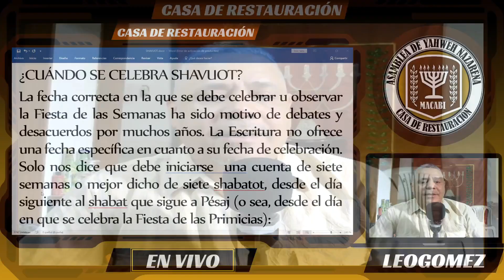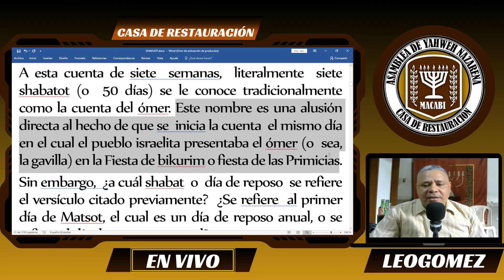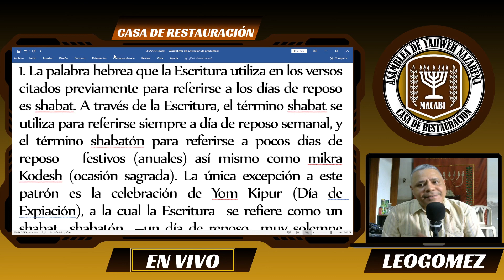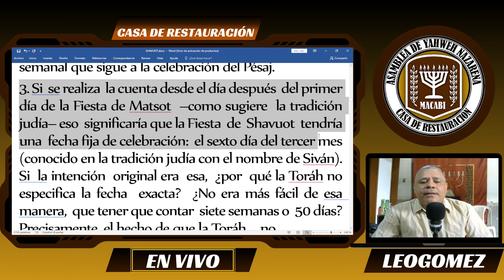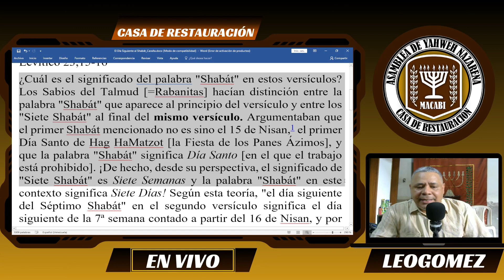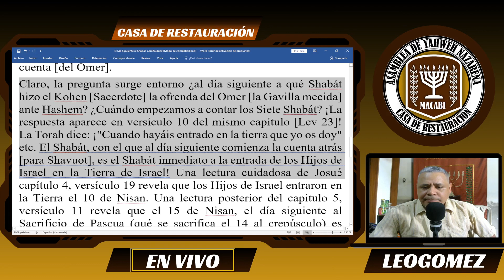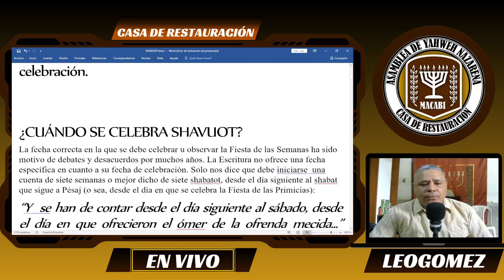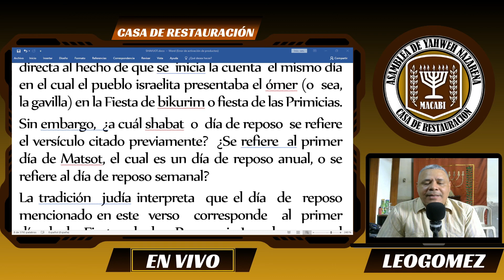Rumbo a SHAVUOT / Fiesta de las Semanas || Cuenta del Ómer 2024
¡Bienvenidos a la Escuela Bíblica Yahwista Nazarena!
Clases EN VIVO cada sábado desde las 1:00 pm de Venezuela
TEMA: Rumbo a SHAVUOT  / Fiesta de las Semanas || Cuenta del Ómer 2024